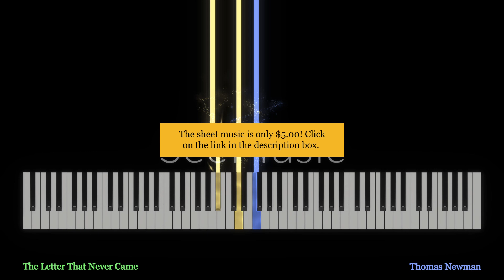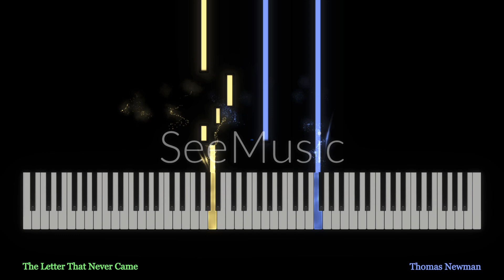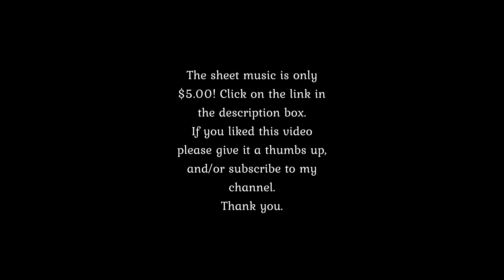The Letter That Never Came - Thomas Newman (piano solo with sheets)